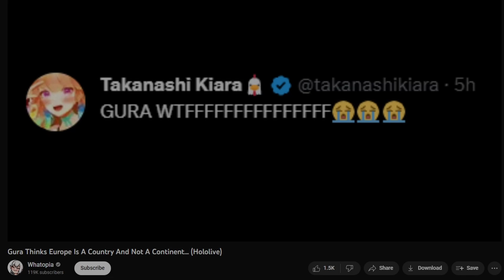Ironmouse X Kiara Collab Speak of the Devil Highlights